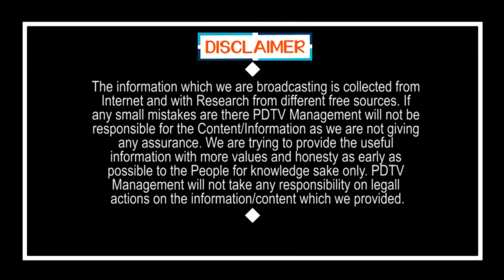CM Jagan Request to PM Modi | రాష్ట్ర సరిహద్దుల్లో వదిలేయండి, జగన్ కీలక వ్యాఖ్యలు | PDTV News